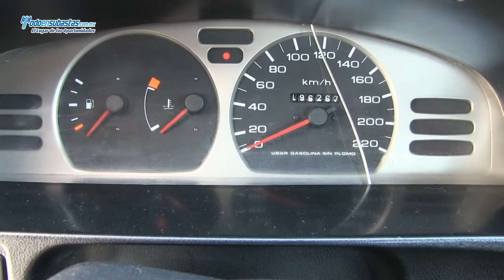Nissan / Tsuru GSI / 2012